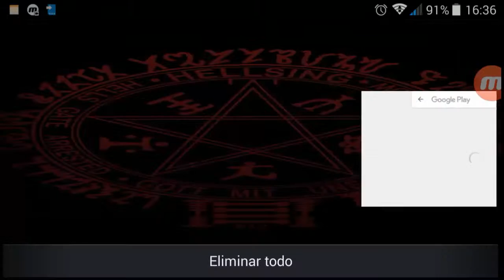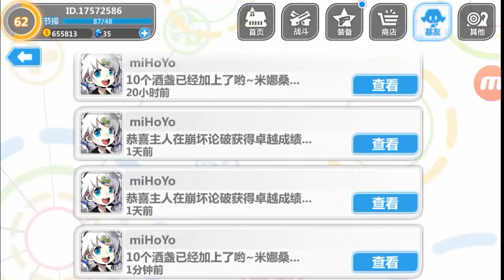[Demo] Guns Girls Z 2 Versión China Round 17 RETO BOSS 02